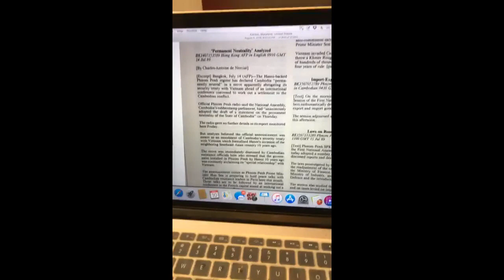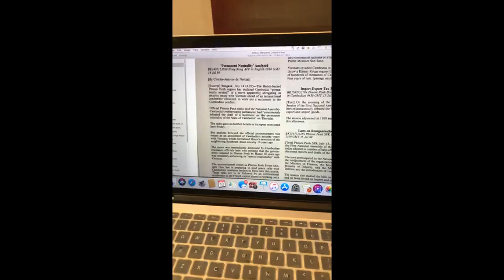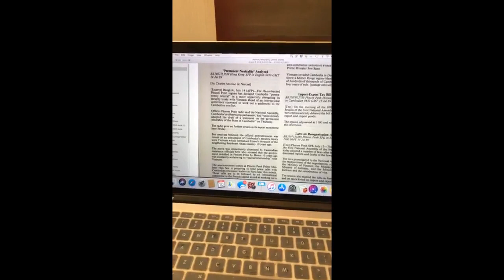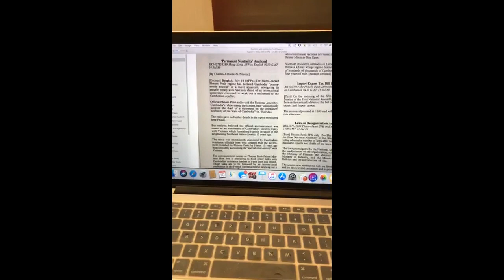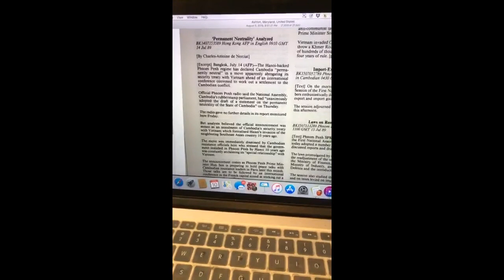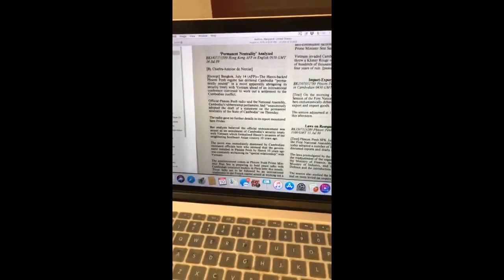សូមស្តាប់នូវកលល្បិចរបស់យួនចង់លេបទឹកដីឡាវនិងកម្ពុជាដោយ ជេម សុក